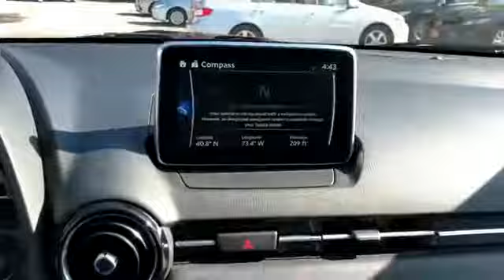Used 2017 Toyota Yaris iA 3MYDLBYV4HY172636 Huntington Station, Melville, Commack, Huntington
2017 Toyota Yaris iA  3MYDLBYV4HY172636 Video

This 2017 Toyota Yaris iA  3MYDLBYV4HY172636 is full of phenomenal features such as: